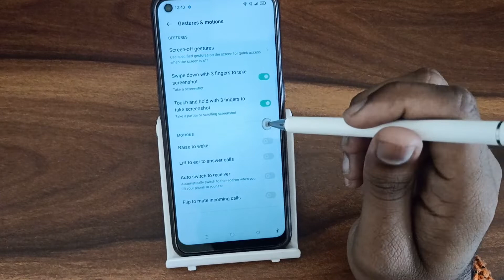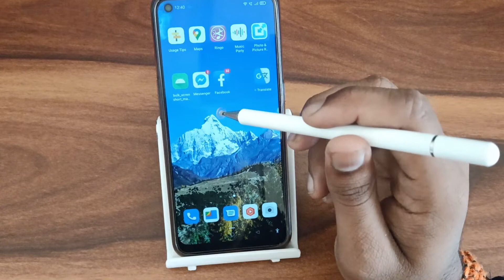How to enable auto call pick up In OPPO K10, auto call pick up enable kaise karen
How to enable auto call pick up In OPPO K10
auto call pick up enable kaise karen
auto ear pickup call redmi note 9 pro
auto ear pickup call realme narzo 50a
auto ear pickup call vivo
how to enable auto call recording in truecaller
how to enable auto call recording in google dialer
how to enable auto call recording in realme gt master edition